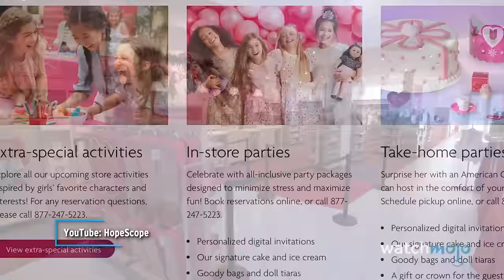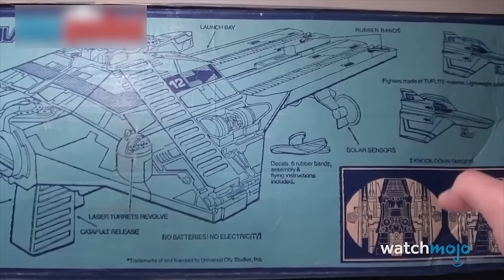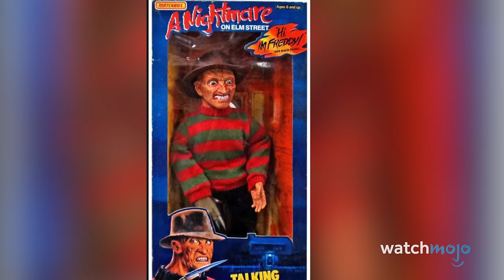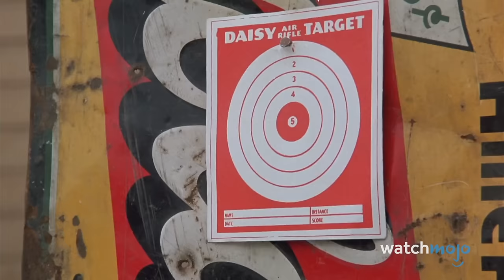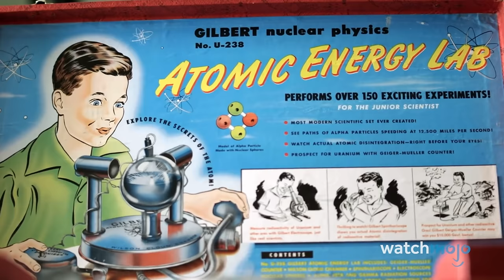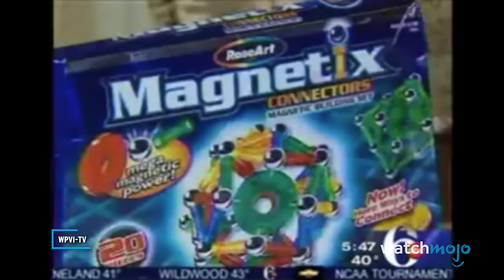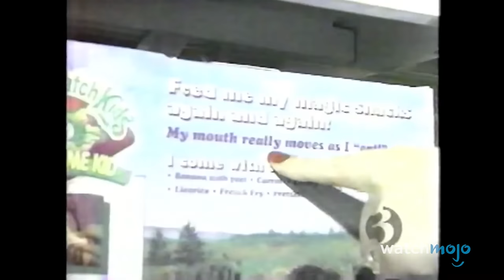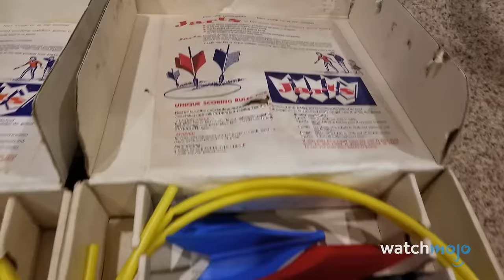Top 20 Toys That FAILED Horribly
These toys failed to stand the test of time. Welcome to WatchMojo, and today we’re counting down our picks for the most controversial and dangerous toys that either sold poorly or were taken off store shelves. Our countdown of toys that failed includes Nestlé Magic Balls, Talking Freddy Krueger Doll, CSI Fingerprint Examination Kit, Aqua Dots, Lawn Darts, and more! Did you happen to get your hands on any of these toys?